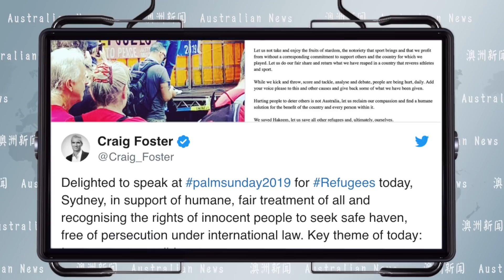澳洲新闻| 垃圾成山！澳洲塑料回收业成骗局 英语国家移民更支持澳洲削减移民